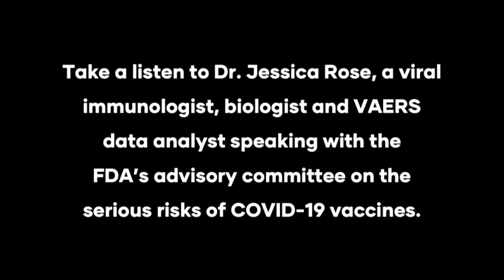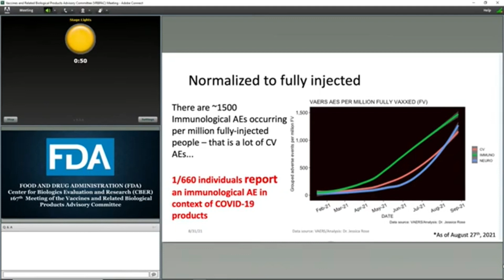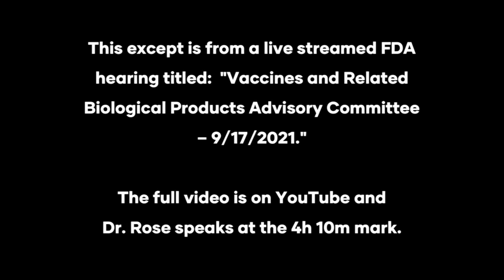FDA HEARING: COVID VACCINES ARE NOT SAFE. A viral Immunologist reviews the adverse event data.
This excerpt is from a live streamed FDA hearing titled:  "Vaccines and Related Biological Products Advisory Committee – 9/17/2021."

The full video is on YouTube and
Dr. Rose speaks at the 4h 10m mark.

Transcript:

My name is Dr. Jessica Rose and I'm a viral immunologist and computational biologist. I've taken it upon myself to become a VAERS analyst to organise the data into comprehensive figures to convey information to the public in both published work and video mediums. Safety and efficacy are the cornerstone of the development and administration of biological products meant for human use. Risk is a measure of the probability of an adverse event occurring and the severity of the resulting harm to health of individuals in the defined population. Safety is the judgement of the acceptability of this risk in the specified situation. Efficacy is the probability of benefit to individuals in the defined population from a medical technology. Refer to slide one: this is a bar graph that shows the past 10 years of VAERS data quoted against the total number of adverse event reports for all vaccines for the years 2011 through to 2020 and for COVID associated products only for 2021. The left bar plot represents  all adverse event reports, and the right bar plot represents all death adverse event reports. There is an over 1000% increase in the total number of adverse events for 2021 and we are not done with 2021. This is highly anomalous on both fronts - these increased reporting rates are NOT due to increased rates of injections and NOT due to simulated reporting. This has been shown using a compartmental analysis of influenza data. The onus is on the public health officials - the FDA, the CDC, and policy makers to answer to these anomalies and acknowledge the clear risk signals emerging from VAERS data and to confront the issue of COVID injectable product used risks that in my opinion OUTWEIGH ANY POTENTIAL BENEFITS associated with these products - especially for children. Part 2: this is a time series plot that shows the total cumulative number of cardiovascular, immunological and neurological adverse events for 2021, associated with COVID products. When accumulative absolute counts are normalised to the total number of fully injected individuals in the US, we can see that 1 in 660 individuals are succumbing to and reporting immunological adverse events associated with the COVID products. The under-reporting factor is not considered here. Slide 3: this is a phylogenetic tree showing the emergence of the Alpha and advanced Delta variants of COVID-19 over time, the emergence of both of these variants and their subsequent clustering arose in very close temporal proximity to the rollout of the COVID products in Israel. Israel is one of the most injected countries and it appears from this data that this represents a clear failure of these products to provide protective immunity against emergent variants and to prevent transmission; regardless of how many additional shots are administered, and this begs the question as to whether these injection roll outs are driving the emergence of the new variants. There is clear and present danger of the emergence of variants of concern if we continue with these alleged booster shots. Thank you.